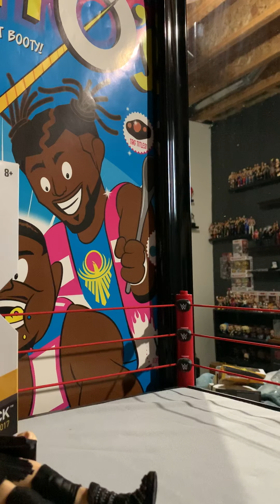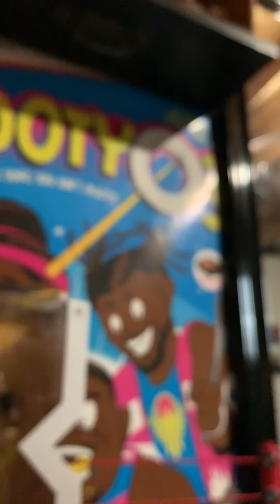WWE NXT TAKEOVER SERIES 4 PART#3 UNBOXING DREW MCINTYRE!!!